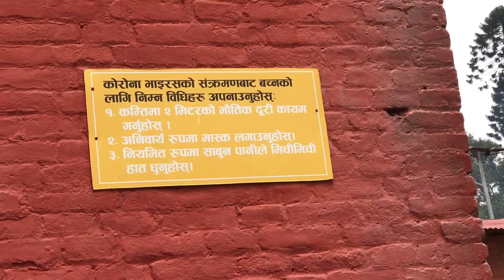Pashupatinath Temple vist with Vina,Solti &Vanga babu